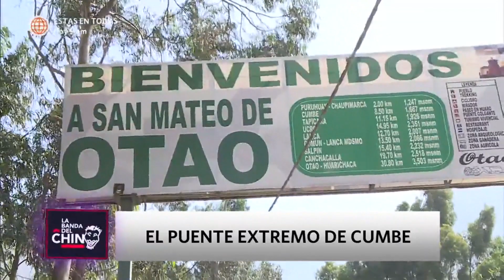La Banda del Chino: El puente extremo de Cumbe (HOY)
¡BUENAZO! 🔥
Recorra un puente extremo, disfrute de increíbles deportes de aventura y hermosos paisajes conociendo la localidad de Cumbe, en la provincia de Huarochiri 🤩

Juntémonos Más.